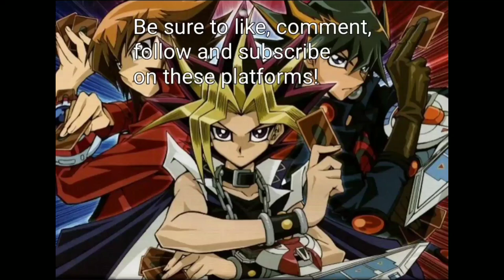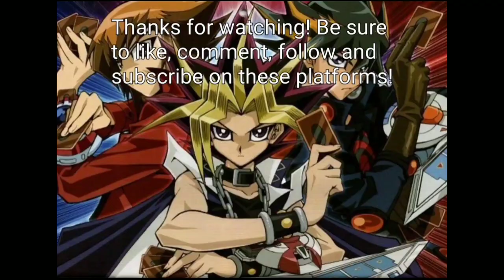Super Poly Play Through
Duel Date: 9/7/2023. When a Super Polymerization is STILL NOT enough to stop you from winning. Shout out to my boy John for letting me use his soundbite from a skit we did in my rapping days telling my other boy Johnny "shut yo bitchass up" as a soundbite for a negate lol.